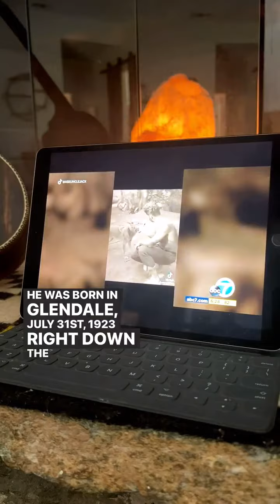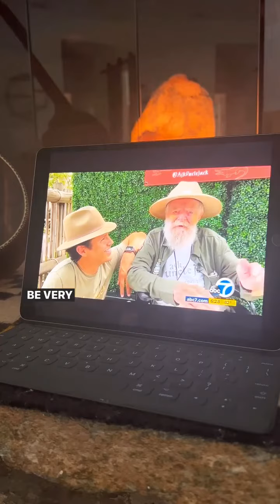Hello, everyone!Some behind the scenes of Damon & I watching the news after my 100th birthday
Hello, everyone!
Some behind the scenes of Damon & I watching the news after my 100th birthday celebration at the LA Zoo 🦉 Special thanks to my good friends at the LA Zoo today!

This was an incredible day and we celebrated with all my wild friends (and some wonderful humans, as well) and I even got to see an elephant! 🐘